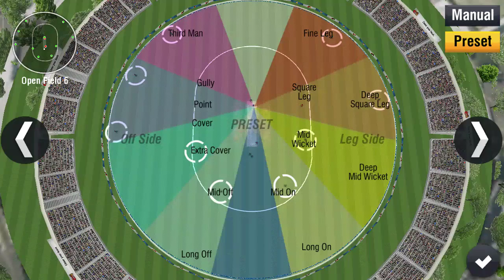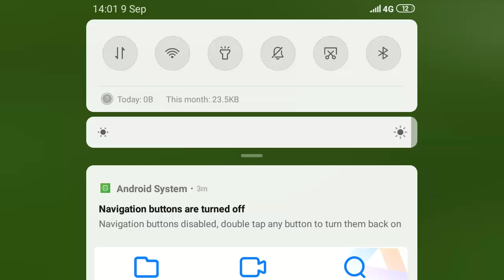Nepal vs Bangladesh cricket mach highlights video 2021.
Nepal vs Bangladesh cricket mach highlights video 2021. nepal cricket mach video, cricket mach video,